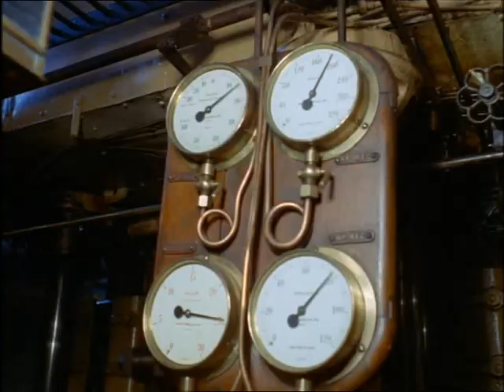Look at Life Vol 01 Transport Sea Horses 1962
Featuring tugboats, without which any big port would come to a standstill.